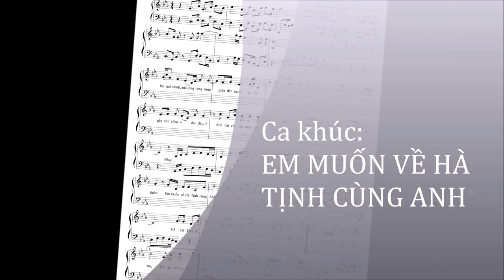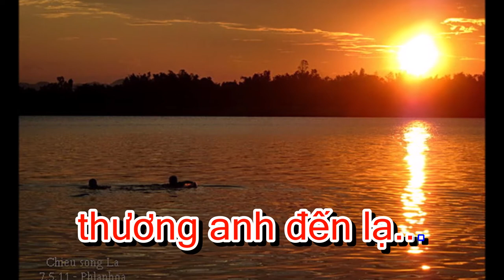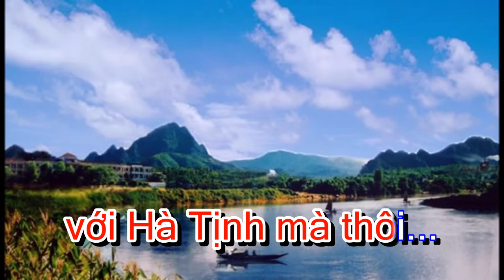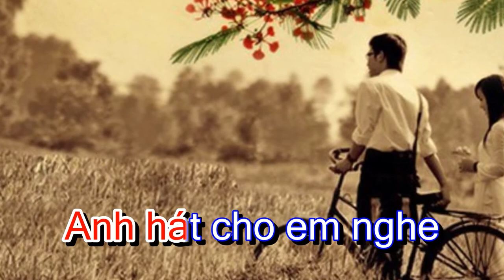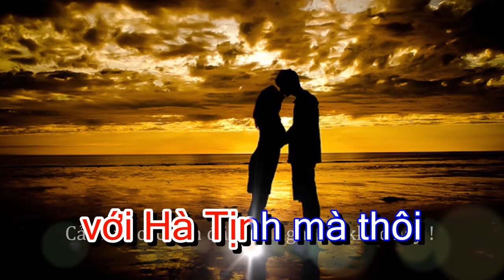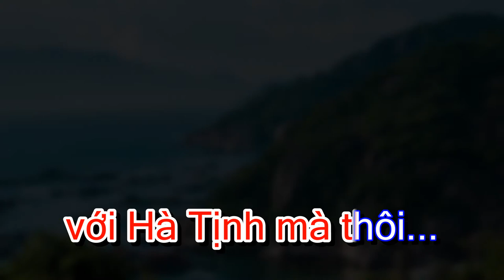EM MUỐM VỀ HÀ TỊNH CÙNG ANH _Nhạc: Kiều Đình Kiểm; Thơ: Hồ Thị Duyên_Ca sĩ: Công Mạnh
Ca khúc EM MUỐM VỀ HÀ TỊNH CÙNG ANH _Nhạc: Kiều Đình Kiểm; Thơ: Hồ Thị Duyên_Bản Karaoke;
Hòa âm phối khí:Kiều Đình Kiểm; Ca sĩ thể hiện ca khúc: Công Mạnh (Hà Tĩnh)